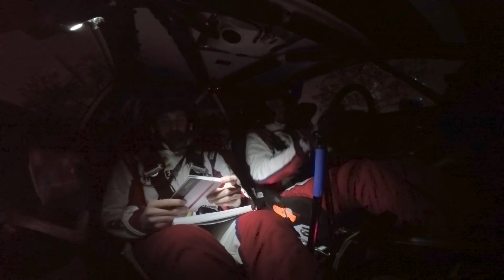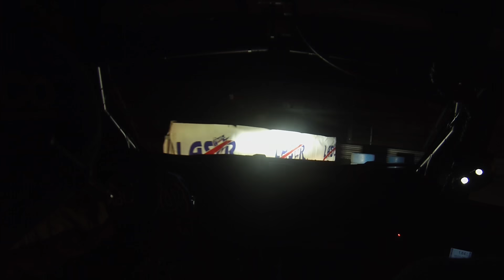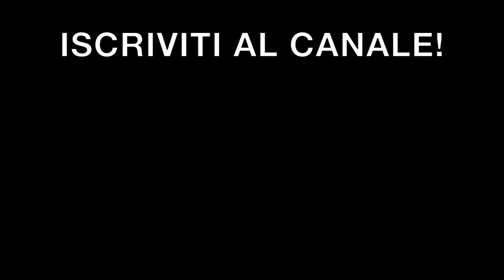TERREMOTO A 200 KM/H - BUON NATALE ! MONZA RALLY SHOW EP.1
Buona vigilia di Natale e Buon Natale - Prima puntata di due sul racconto dell'esperienza al Rally di monza 2018. Un terremoto è quello che avrei voluto fare nel box appena arrivato!! Vi racconto il venerdi travagliato che abbiamo avuto io e la mia ford fiesta R5 e come si sviluppa l'evento...molti pensano sia una gara normale ma invece il rally si articola su più prove durante il week end di gara.
Come al solito non mancheranno i colpi di scena e la passerella pregara con Valentino Rossi,Tony Cairoli, Guido Meda e molti altri!
Non vi dico più niente,buona visione!

RIPRESE: jack_nbc
Roberto mecca